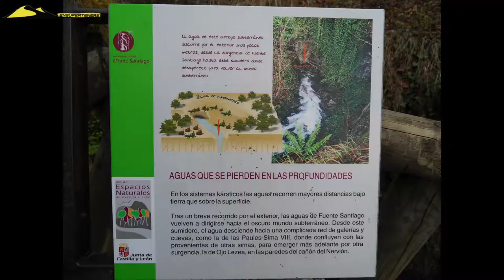Salto del Nervión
El Salto del Nervión con 222 metros de altura es el salto de agua (cuando el rio Delika lleva agua)  más alto de la Península Ibérica.